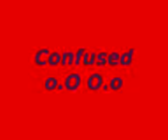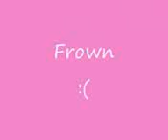Facebook Chat Emotions.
Syed Mujtaba Hussain